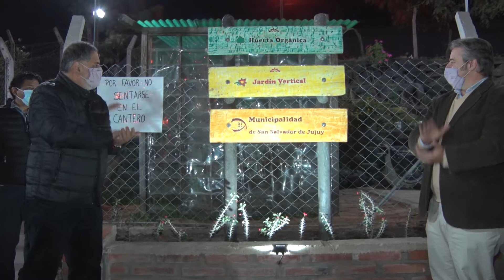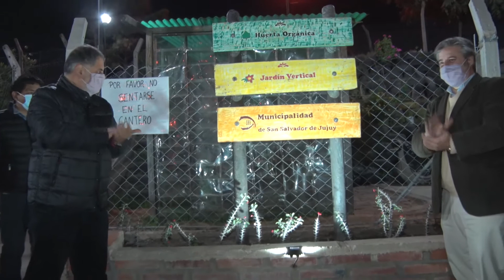Reciclaje en el CPV del barrio Chijra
Intendente, Raúl "Chuli" Jorge, acompañado del secretario de Gobierno, Gastón Millon, visitaron el CPV del barrio Chijra para supervisar las actividades de reciclado y visitar la Huerta Orgánica.